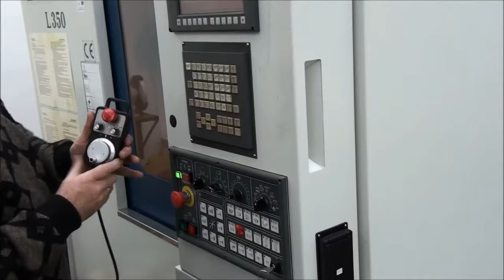Spersonalizowany brelok CKU Koszalin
Personalizacja breloczków w CKU Koszalin na różnych materiałach.